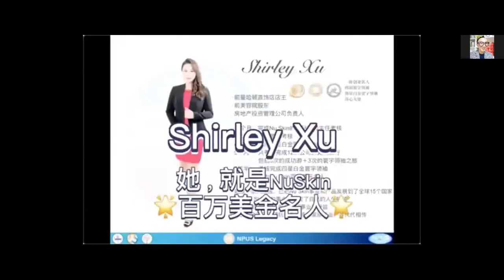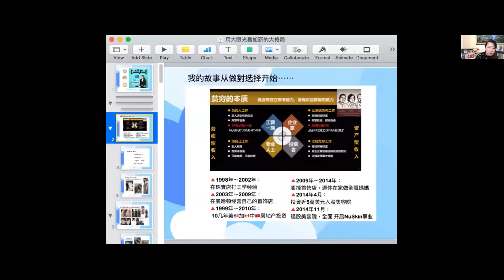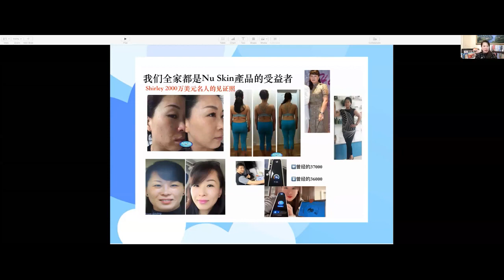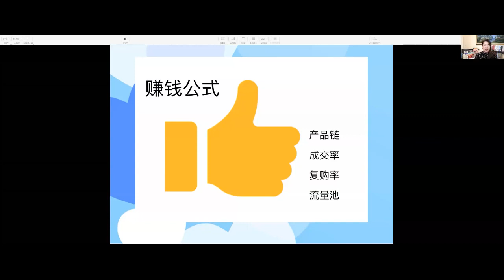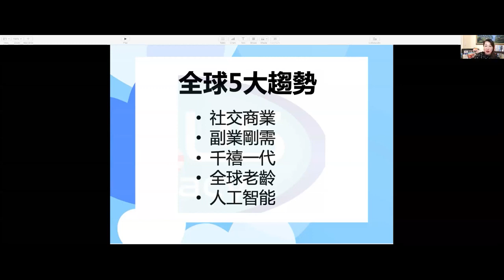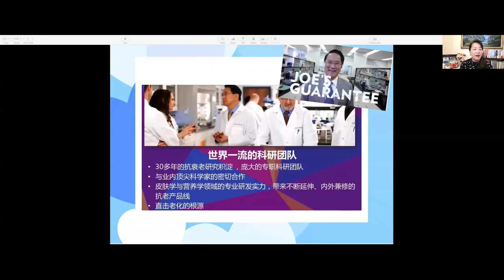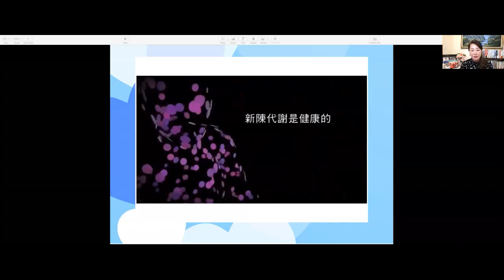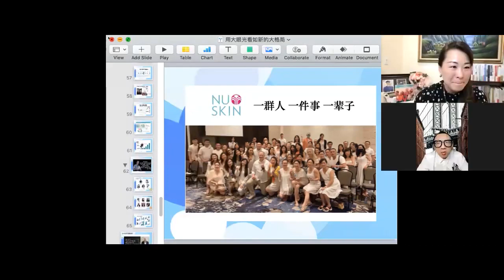用大眼光看如新的大格局 二階四星白金寰宇 - Shirley 老師